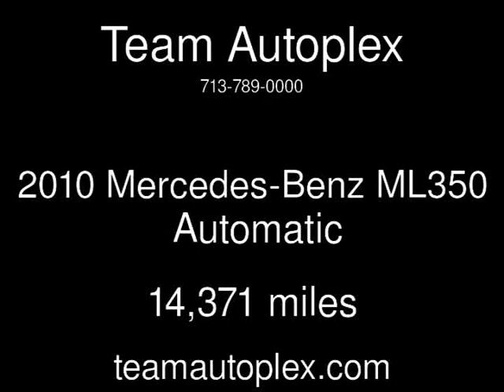2010 Mercedes-Benz ML350 Used Cars - Houston,Texas - 2017-06-13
See more details about this used car This 2010 Mercedes-Benz ML350 with 14,371 miles is for sale at Team Autoplex.